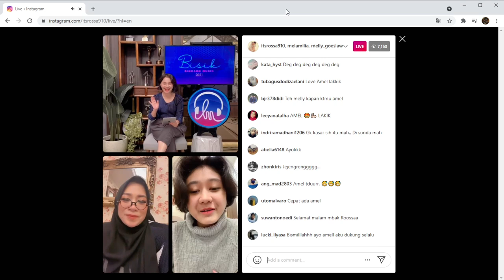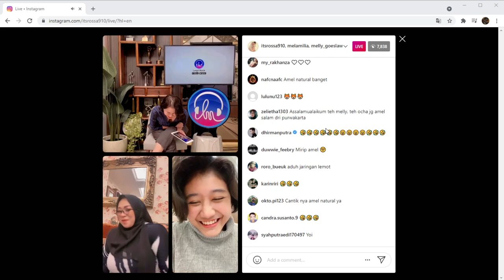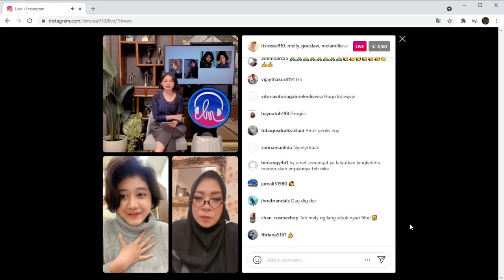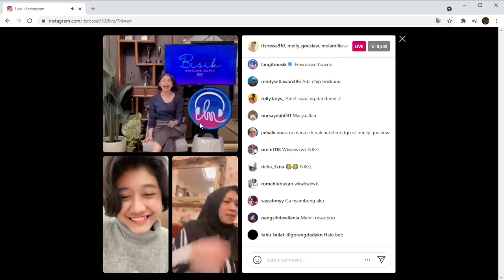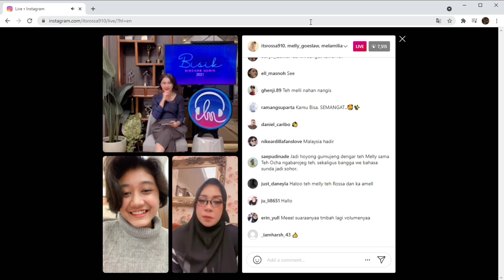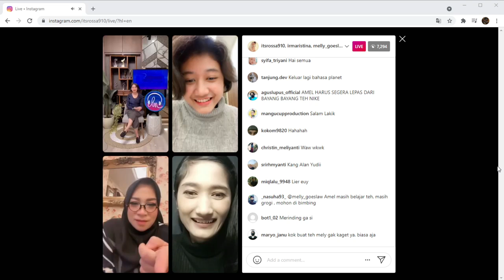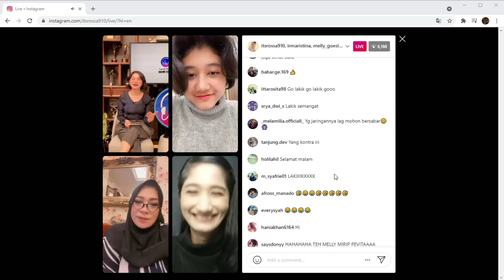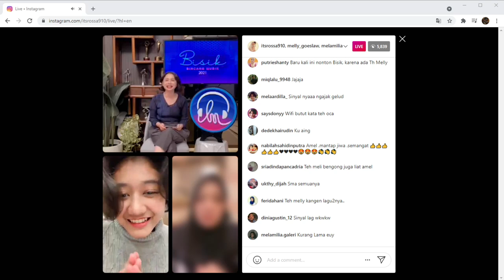Bincang Bincang Amel, Rossa, Melly Goeslaw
Amel, Nike Ardilla, Amel Amilia, Melamilia